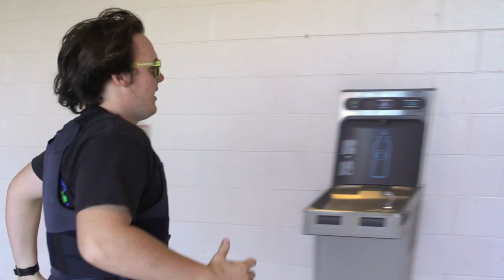Tick Goes The Bomb (Short Film)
A bomb squad rushes to the scene to defuse a bomb. Can they figure out how to disable it in time?